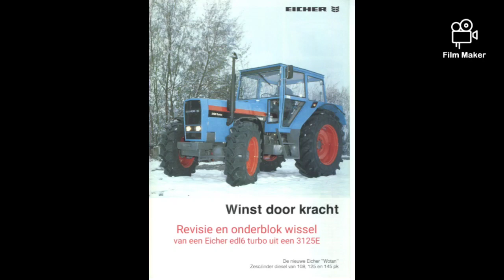Eicher 3125E EDL6 turbo revisie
Motor revisie en onderblok wisselen na 12 scheuren en 10000 uur..